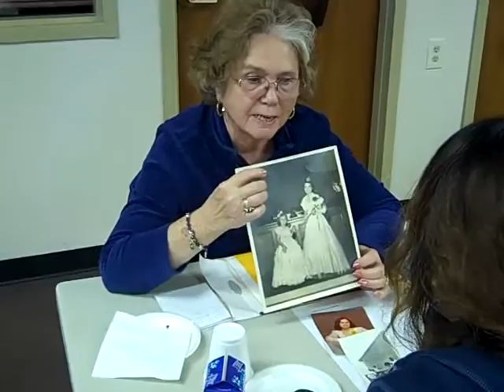Marietta College Art Students were paired with senior volunteers from O'Neill Center to work together on a class art project. Three paintings were assigned; a portrait of the senior when they were young, a memorable moment in the senior's life, and a vanitas - a painting representing the passage of time. Students met with their senior over several months and the resulting works of art were displayed at an public art show at the O'Neill Center of 4/27/11.